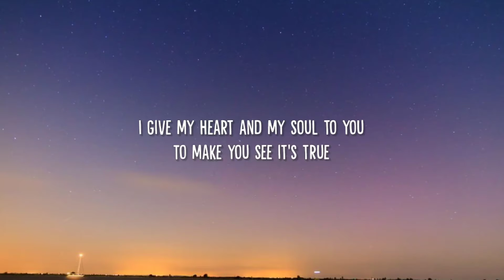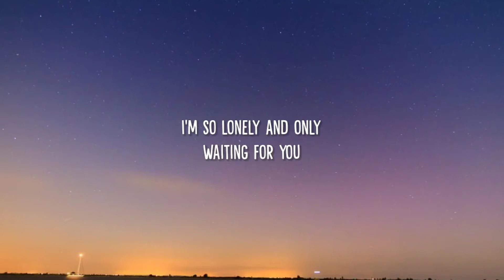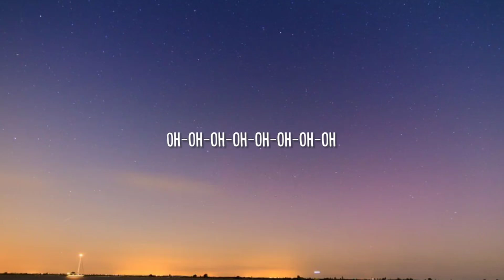Bambee - Bumble Bee (Speed Up) [Lyrics] "I'm so confused baby can't you see please come rescue me"